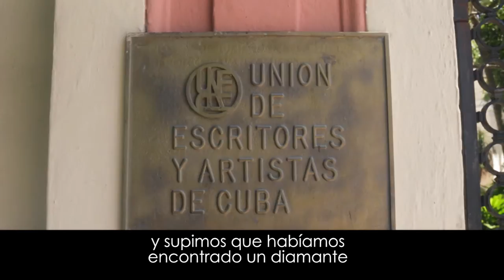Cuban Music - Day 4 - "Cactus Flower" w/Ernesto Palma, Cesar El Lento, Jose Pastrana & Zé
MGP21 Cuba

Day 4: This is the first session where we collaborate with musicians we had never met nor heard. Tres player Cesar and guitarist Ernesto were brought in by percussionist friend Jose Angel. We met them in the beautiful gardens of the Artists and Writers Union and knew the moment Cesar began to sing that we had found a diamond.

Additional cinematography by Ariel Montenegro.

Thanks to our Kickstarter funders who made this possible!!